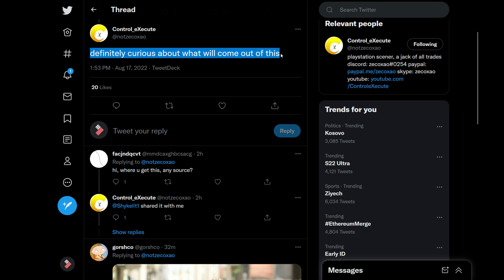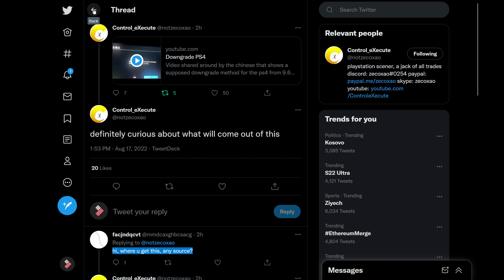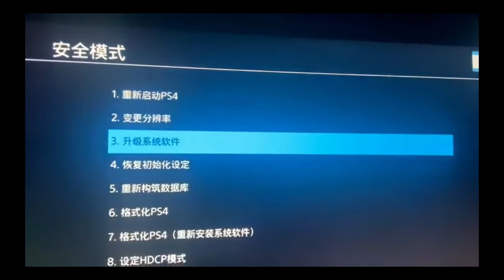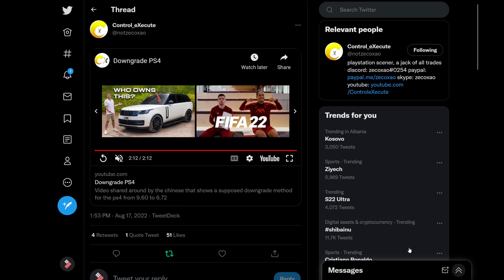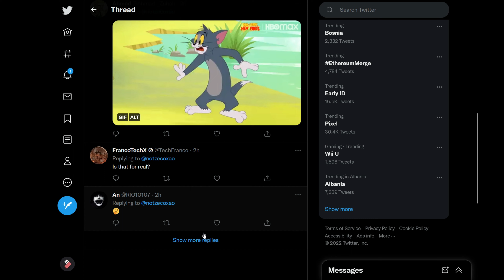Downgrade PS4! - Maybe We Can Downgrade Ours PS4 FW!? | Information